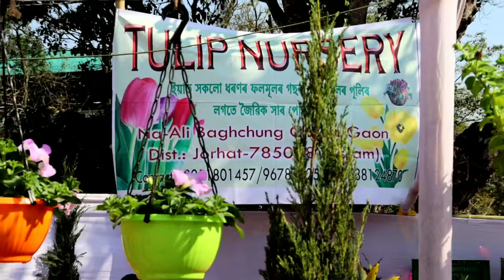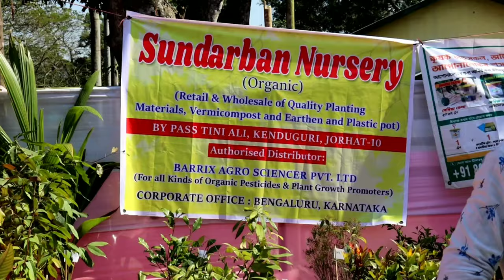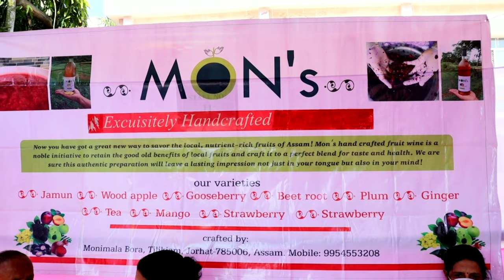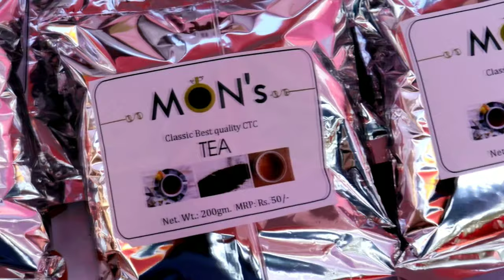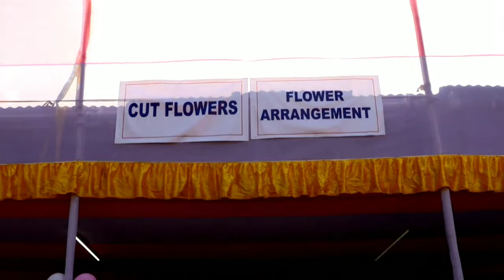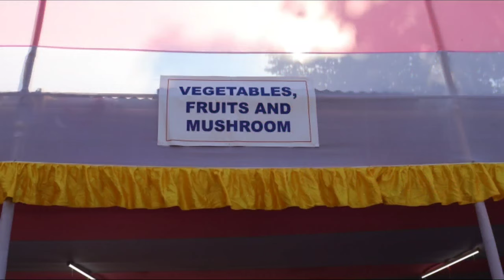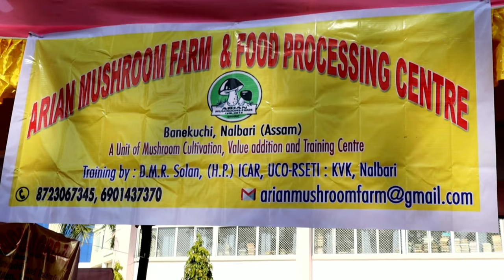Horticultural show 2021| Assam Agricultural University,Jorhat | Sundarban nursery| Rose dale nursery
Hello everyone , I have made this video on 33rd Annual Horticultural show and competition organized by Assam Agricultural university on 6the Feb 2021 . Many nurseries participated in this show to sell their products and seedlings . These nurseries were namely Shristi nursery, Rose dale nursery , Bluebell nursery , Sundarban nursery , Prakitik nursery , Tulip nursery , khetivilla , petalsyard etc . I made a short video on these nurseries and their products . Further , there were stalls like Mons Food and Beverages   , they sold fruit wines made from fruits like gooseberry , jackfruit , java plum etc along with pork sausages n pork salami , tea leaf packet etc . Khetivilla and petalsyard stall was also an eye-catching one with a bunch of items made out of wood and bamboo such as earings, bamboo bun stick , wooden rhino , key rings along with beautiful succulents. Lastly , the stall that blew my mind was Aruns mushroom farm and food processing center . They prepared 26 different food items from mushroom which was such a beautiful innovation. They even provide trainings on how to prepare those products , so I have decided to make a separate video on their stall .

Sundarban nursery
By pass , Tini Ali , Kenduguri

Rose dale nursery
Bongal pukhuri, Na ali

Tulip nursery
Na Ali Baghchung

Mons Food and Beverages
Tilikiaam , Jorhat

Arian mushroom farm and food processing center , Banekuchi , Nalbari

If  you have any suggestion or Products Review request DM on IG👇🏽

About me :
I'm Kasturi,
Assamese girl,
Agrian
Animal lover
makeup artist
Student
Assam